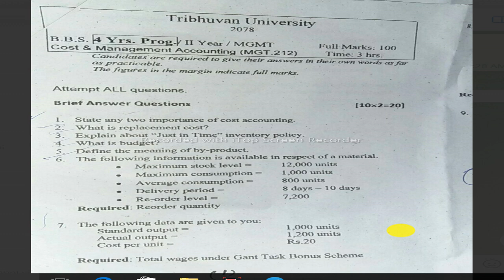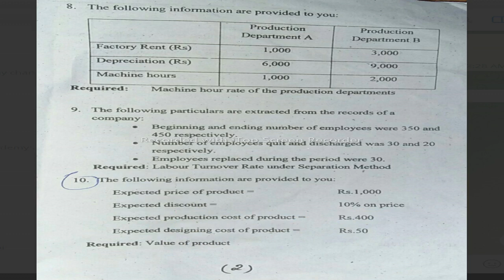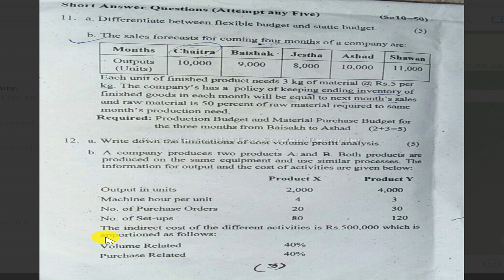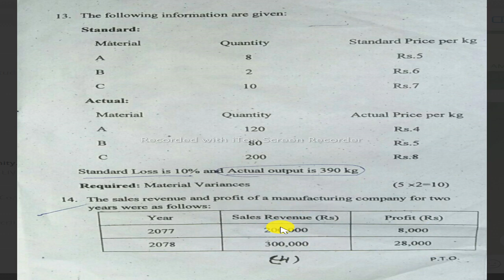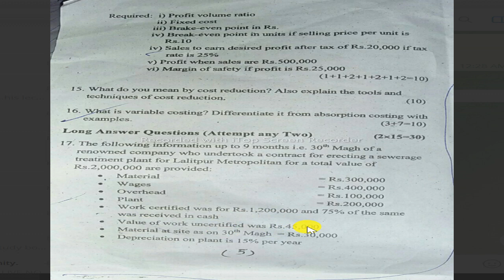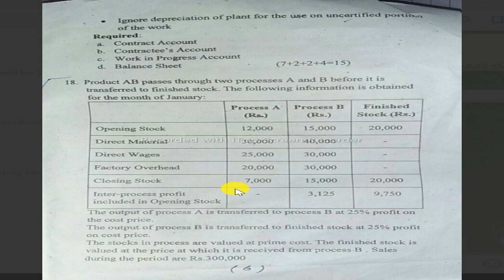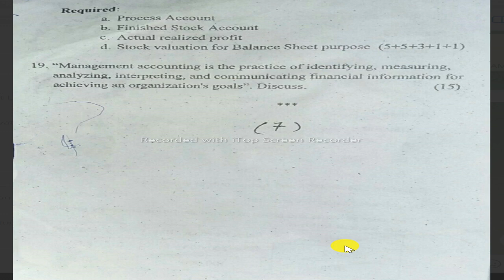BBS 2nd Year Cost And Management Account Paper 2078/79 || Paper Discussion & Complete Analysis